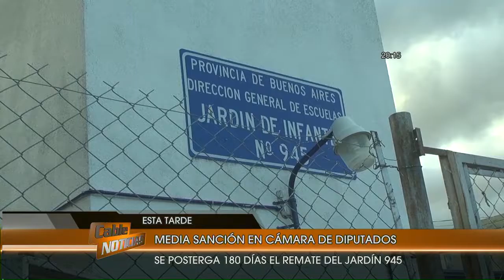No se rematará el Jardín de Infantes 945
Se suspendió el remate por 180 días y se busca ahora una Ley para expropiar el edificio